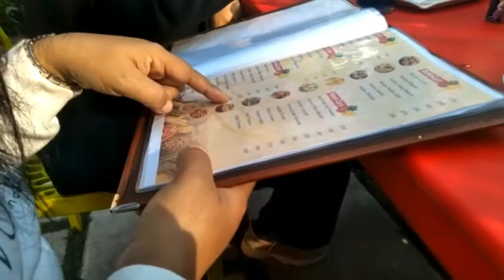Vlog:4(Day out to Redchilli)Today I became a photographer.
Refreshing day
Thanks to -
VN App